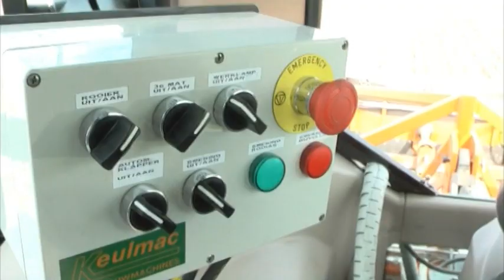Keulmac Landbouwmachines - Uienrooiers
Keulmac heeft al meer dan twintig jaar ervaring in uitenoogsttechniek. Dankzij deze ervaring heeft keulmac diverse machines op de markt gebracht. Meer informatie over deze kistenwagen vindt u op

Video: Frans Pol / FP Video